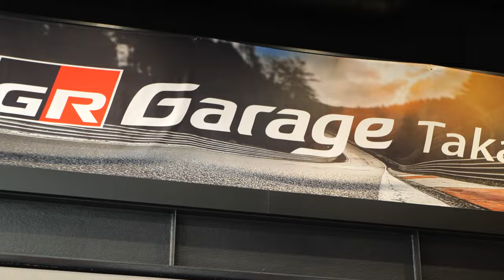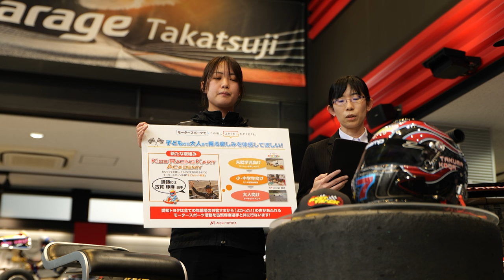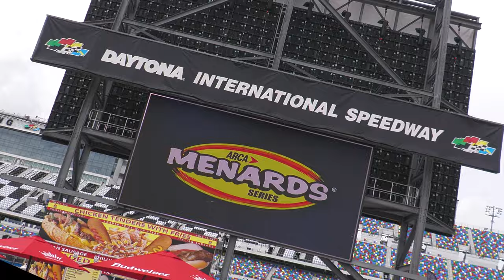【NASCAR】クレイジーケンバンドの横山剣さんをゲストに迎え、2024年フル参戦発表会を開催!! Daytona200の模様も一挙公開!!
古賀琢麻選手による、NASCARアーカ･メナーズ･シリーズ2024のフル参戦が決定しました。全米を巡り12戦。それに先駆けて、GRガレージ高辻にて、横山剣さんをゲストに迎えて参戦発表会＆トークショーを開催。加えてアーカ･シリーズの開幕戦、デイトナスピードウェイにおける古賀選手のDaytona200への挑戦もお伝えします。

MACNICA / CKB FAST TRACK TOYOTA RACING